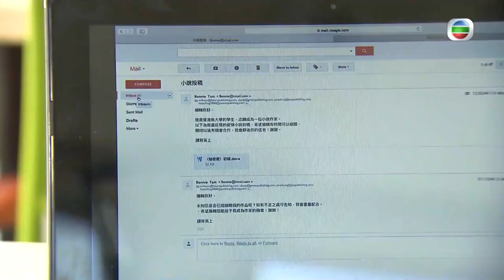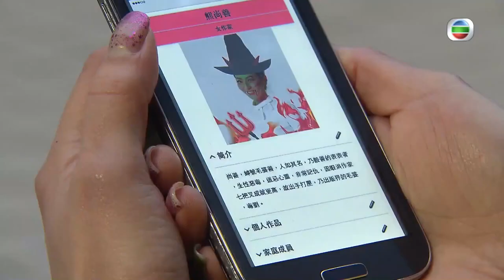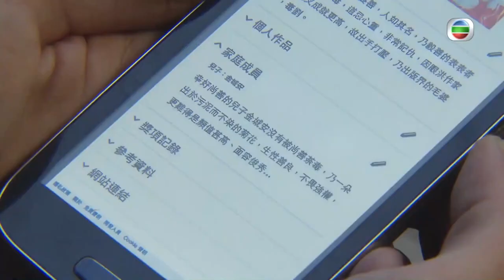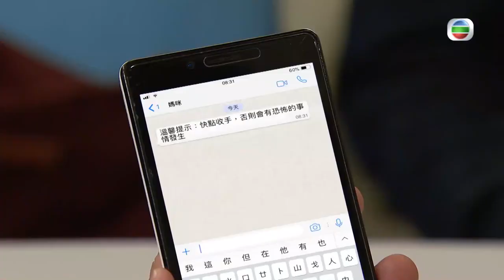Mái Ấm Gia Đình phần 4 tập 272 Lưu Đan, Lữ Tuệ Nghi, Đằng Lệ Danh TVB